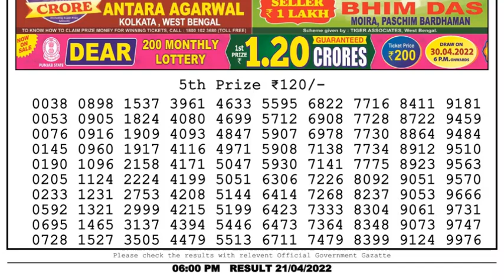Dear Lottery Sambad 6pm today 21.04.22 Nagaland State Lottery Result